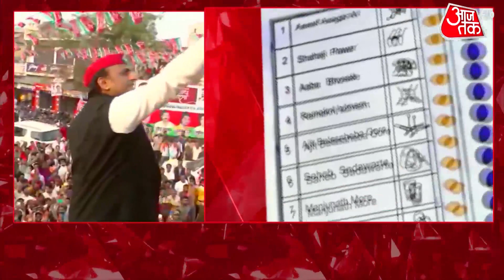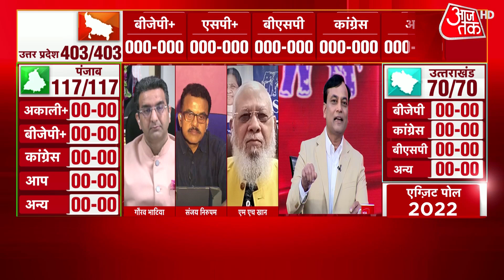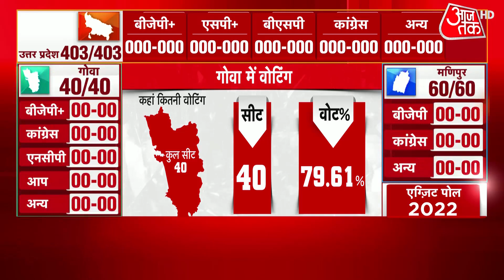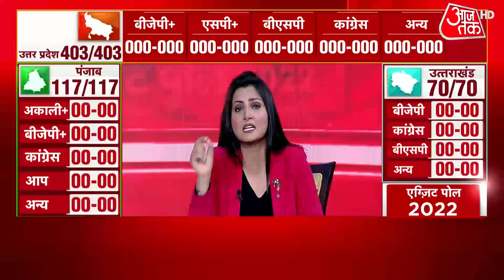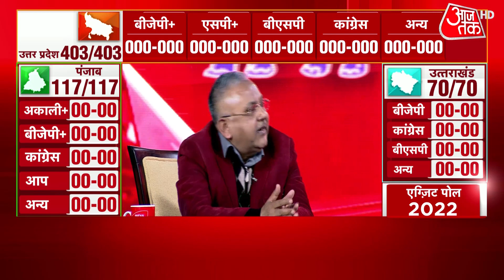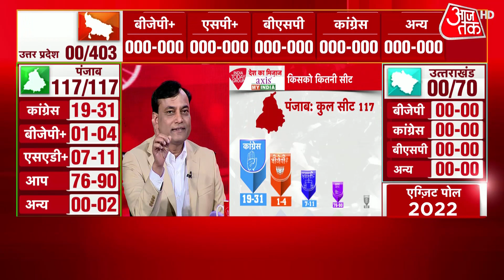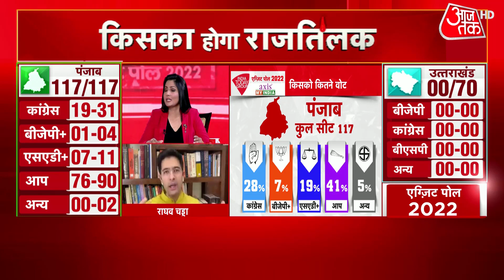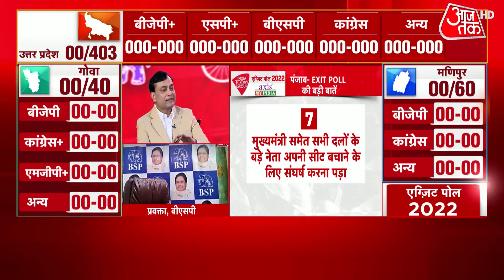Aaj Tak Axis Exit Poll: Assembly Elections 2022 | Punjab | Uttar Pradesh | Uttarakhand | Latest News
Assembly elections in Uttar Pradesh, Punjab, Uttarakhand, Manipur and Goa were held between February 10 and March 7. While voting for UP's 403-member assembly was held in seven phases and Manipur's 60-member assembly in two phases, voting for Punjab's 117-member assembly, Uttarakhand's 70-member assembly, and Goa's 40-member assembly were held in a single phase. The BJP is the incumbent in four of these five states, while the Congress is contesting to retain power in Punjab.